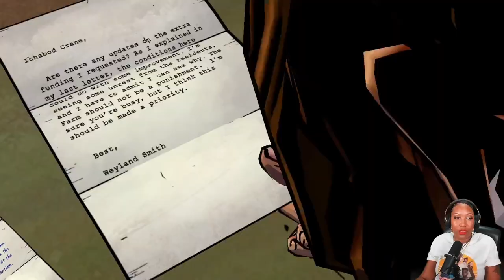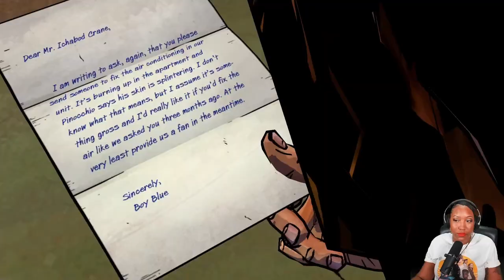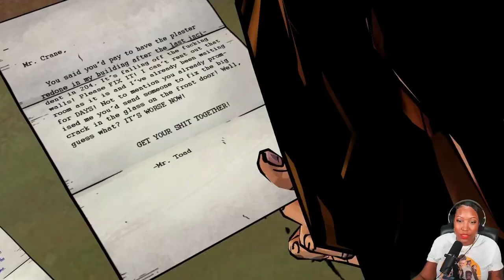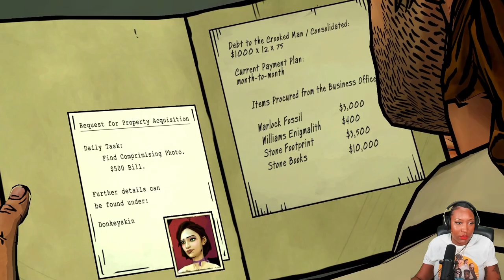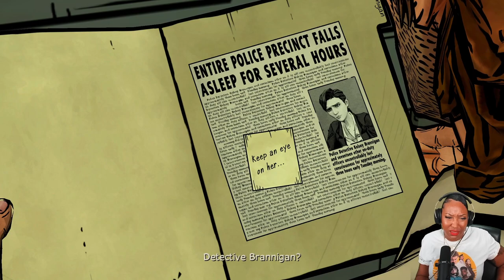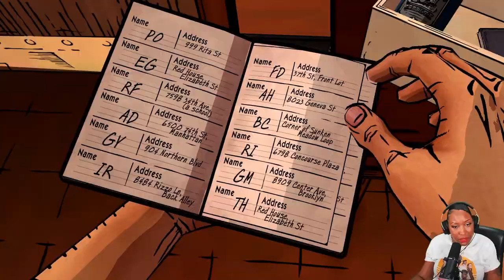How Did We End Up Here?! - The Wolf Among Us Ch. 3